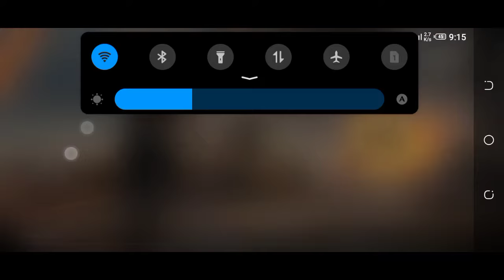Water Lake in Shalock in PUBG